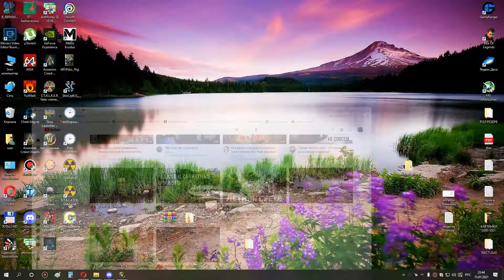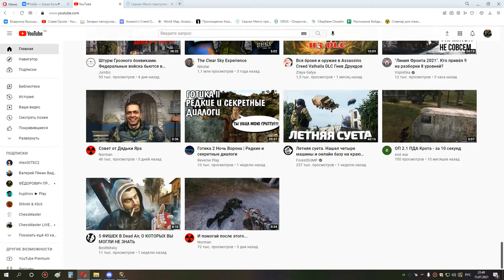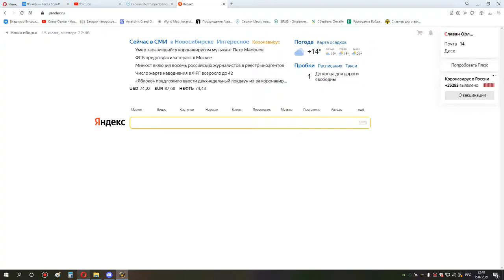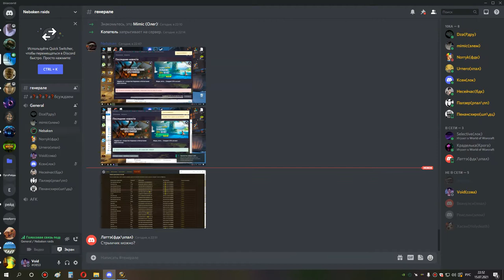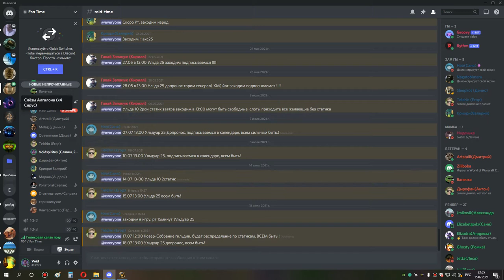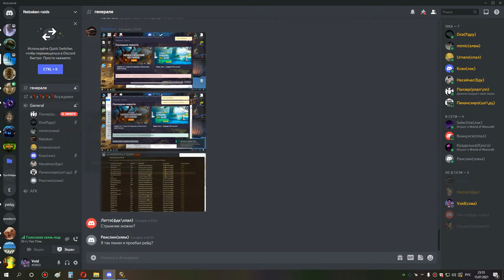1я часть ик и афк в каре 10 сова мишка 15 07 21